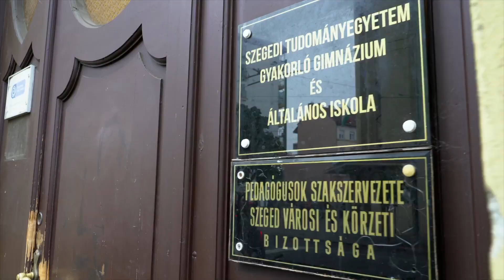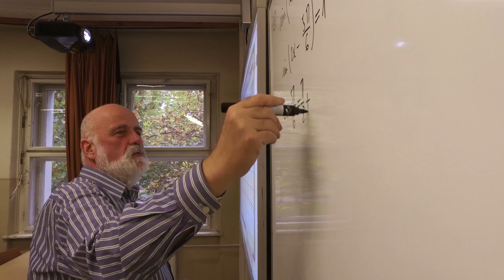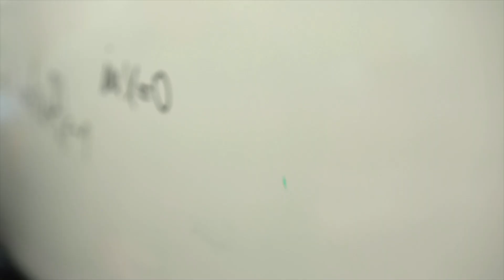Tarcsay Tamás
Tarcsay Tamás 1979-ben végzett a szegedi József Attila Tudományegyetem matematika-fizika szakán. Végzés után az egyetem Ságvári Endre Gyakorló Gimnáziumában (mai nevén SZTE Gyakorló Gimnázium és Általános Iskola) kezdett tanítani matematikát, fizikát és technikát, ahol a mai napig is oktat.